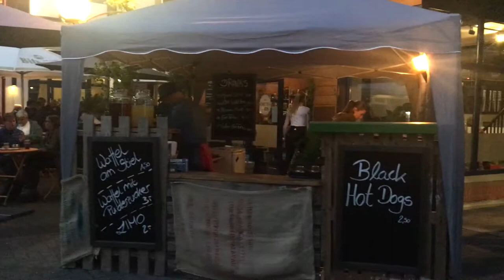Moonlightshopping 2018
Abstimmung mit den Füßen, Ohren und vor allem mit dem Gaumen: Der Gewinner des diesjährigen Moonlightshoppings ist das Weinfest auf der Nordstraße. Auf Platz zwei landet das Musikfest auf dem Crispinusplatz vor dem Oktoberfest auf der Neustraße. Gewonnen haben aber auch die Einzelhändler. Die City ist proppenvoll.